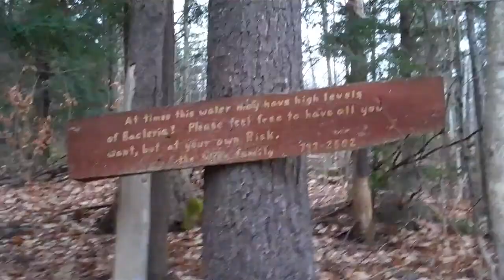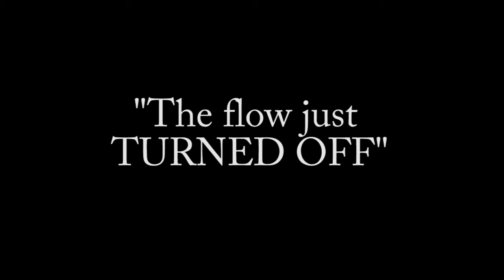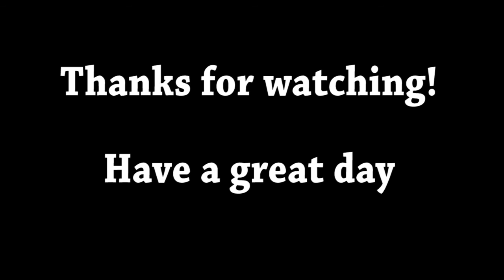Spring Water Trips, November 2009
some footage from Jim getting spring water in Maine & New Hampshire during Thanksgiving of 2009. Set to music from the Coraline soundtrack.

View this video in HTML5 WITHOUT needing Flash! (HD Not supported yet with HTML5)